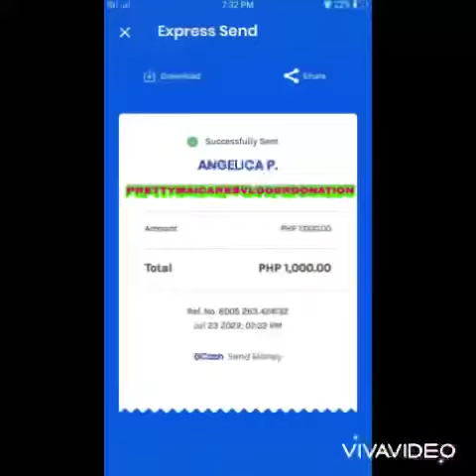PrettymaicaresVloger Monthsary Feeding Program Lakeside Buluang Bato Thank u ateko and mga bhe🙏🤗😘